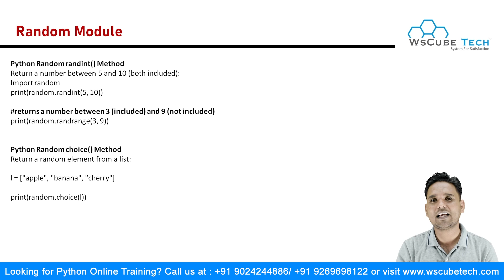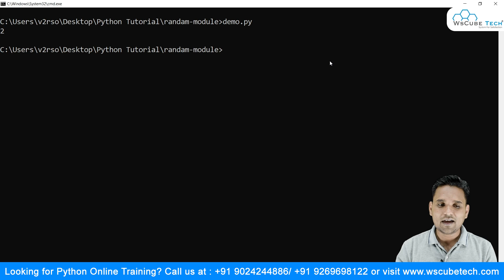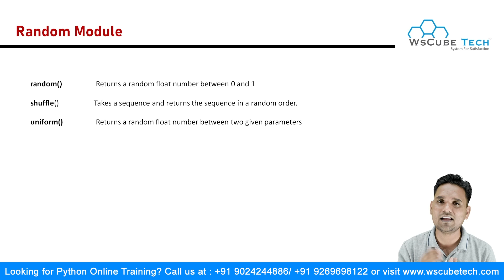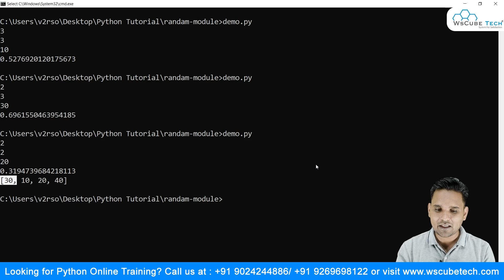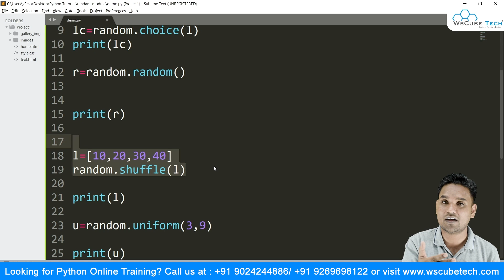What are Random Modules in Python - Explained with Examples | Python Tutorial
In this video, you will learn how do you generate randomly in Python and what is the use of random in Python.

This video will take you through Python random module in Hindi. It generates random numbers and can also provide you with random numbers from the list. The random module can also be used to shuffle the items in a program.

You can also use it to generate float numbers. You will also understand choice and range functions. Here are some of the functions that are explained in this video:
random(): it returns a random float number between 0 and 1.
shuffle(): it takes a sequence and returns the sequence in random order.
uniform(): it returns a random float number between two given parameters.

Our trainer will discuss it with practical implementation so you can know how random modules work in Python. The complete concept is explained from scratch.